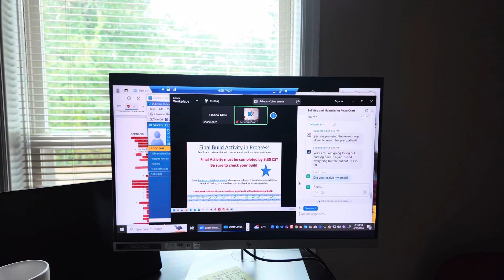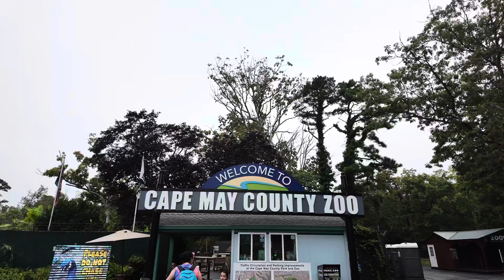A day in Cape May| It’s my birthday 🎉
Therefore do not worry about tomorrow, for tomorrow will worry about itself. Each day has enough trouble of its own.— Matthew 6:34

Amazon store front